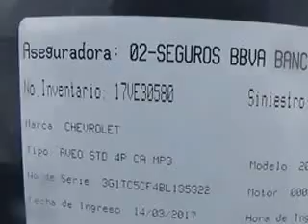SUBASTASMA CHEVROLET, AVEO PAQ F 2011